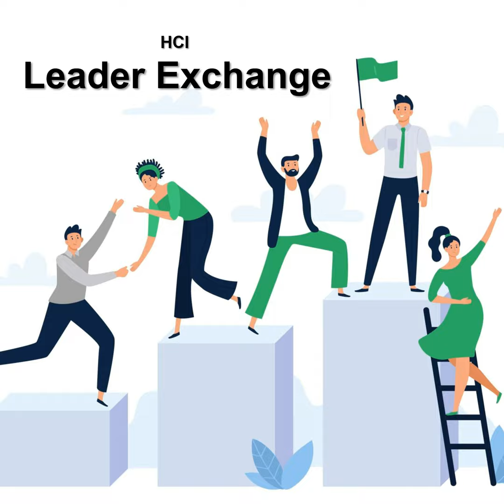Using Reverse Mentoring to Bridge the Generational Divide in the Workforce, with Julie Noonan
In this podcast episode, Dr. Jonathan H. Westover talks with Julie Noonan about using reverse mentoring to bridge the generational divide in the workforce.

Julie Noonan ) is an executive coach and change strategist working with organizations and their leaders to successfully ride the waves of change. Her specific focus is on the last of the Boomer generation and how they are faring in the final years of their formal careers. She is passionate about inter-generational collaboration and reverse mentorship. She is also a fierce advocate of including age in DEI programs to fight ageism in recruiting and downsizing.

Check out all of the podcasts in the HCI Podcast Network